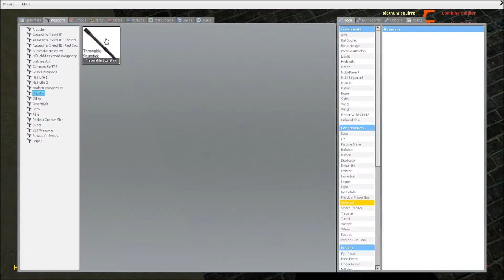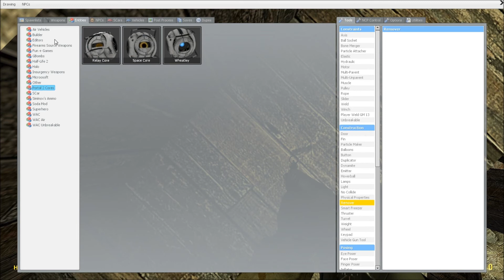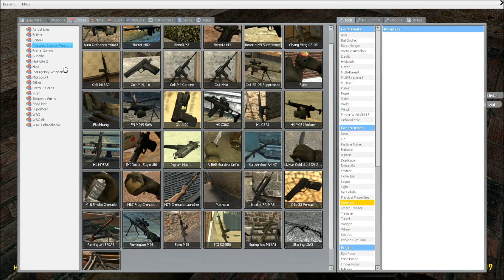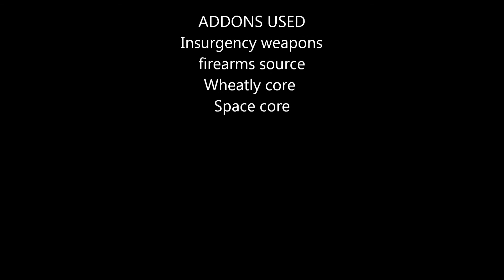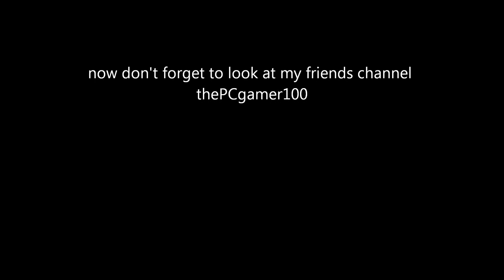TACTICAL COMBAT WITH PAUL AND KURT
music is in the credits along with the map and addons used. Paul interduces Kurt into a new series.